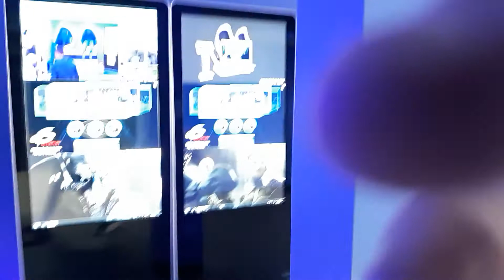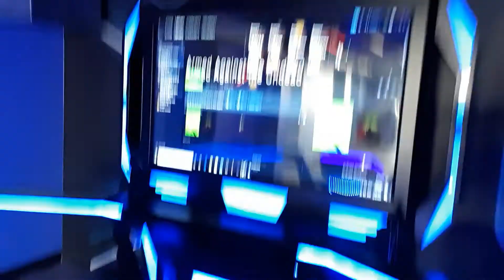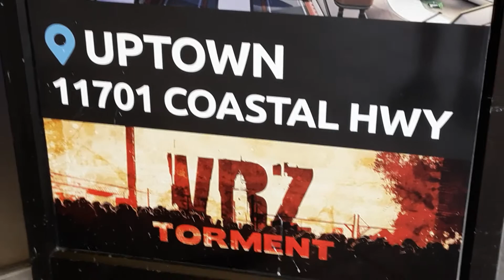I WENT TO A VIRTUAL REALITY ARCADE IN MARYLAND!!!!